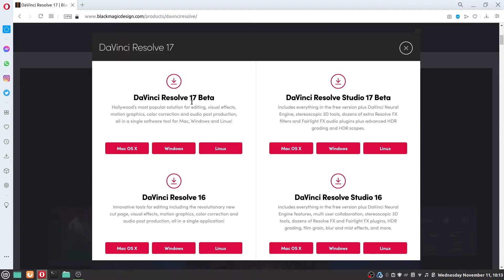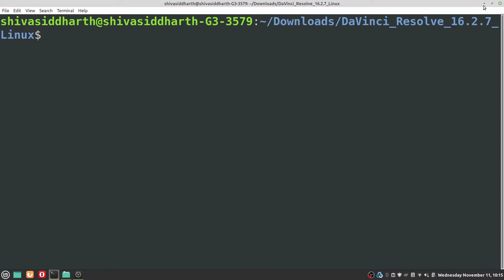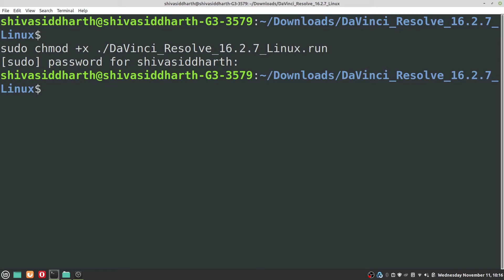How to Install Da Vinci Resolve to Edit Videos in Linux Mint or Ubuntu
How to install Da Vinci Resolve in Linux to edit videos. How to Install Da Vinci Resolve in LInux Mint or Ubuntu. How to install Da Vinci Resolve 16 in Linux. Install Da vinci Resolve 17 in Linux.